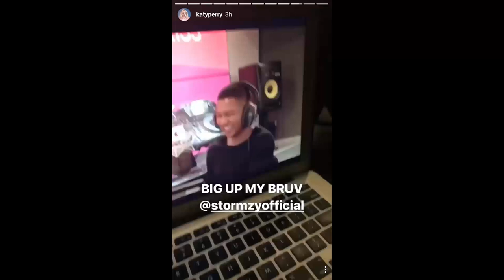Katy Perry ► Snapchat Story ◄ 2 March 2017 (Katy Perry Gets Platinum Blonde Pixie Cut)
Katy Perry ► Snapchat Story ◄ 2 March 2017
The break-up cut! Katy Perry unveils dramatic Miley Cyrus shaved hairdo after split from Orlando Bloom